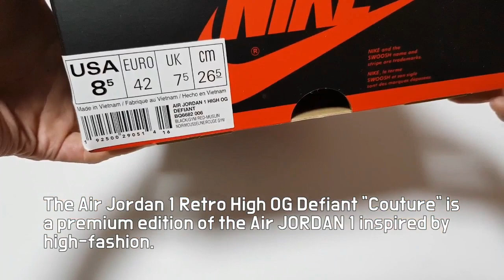NIKE Air Jordan 1 Retro High OG Defiant unboxing/NIKE Air Jordan 1 on feet review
it's AUTHENTIC
nike air jordan 1 retro high og defiant couture